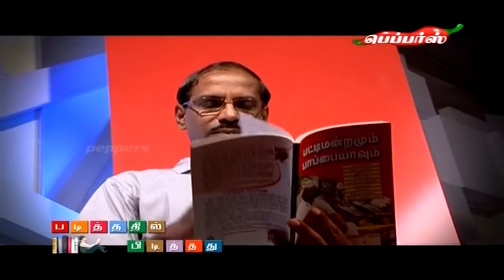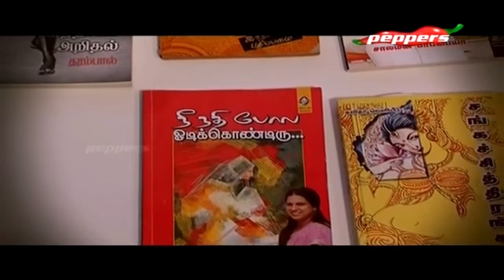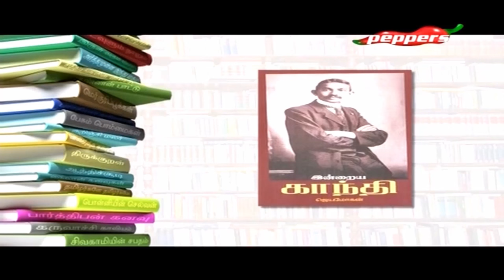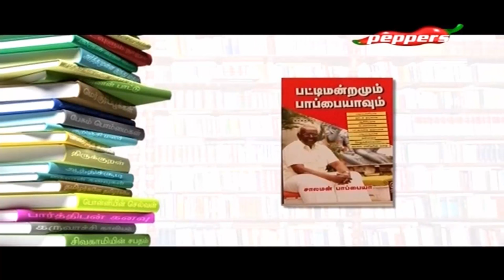Padithathil Pidithathu - Padithathil Pidithathu - Public Speaker & Actor Raja | December 26, 2015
In this episode we bring you the popular TV and public speaker of late became a well-known actor Raja.